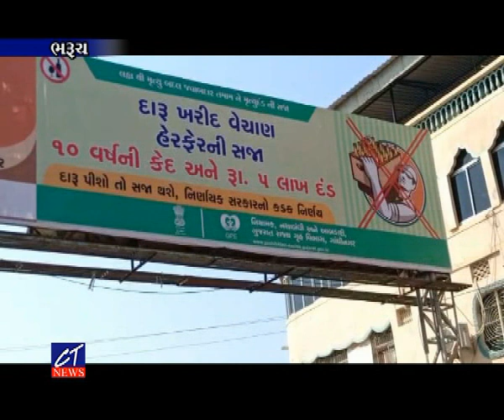CT News : ભરૂચમાં ઇન્દિરા નગર ઝૂંપડપટ્ટીમાં દારૂ માટે જામતો મેળાવડાનો વિડીયો વાયરલ